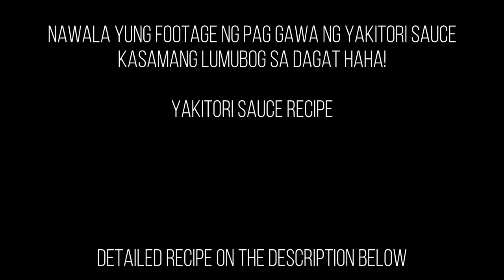BOAT TRIP AT ANILAO BATANGAS - YAKITORI RECIPE | boatlifeph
Fun boat trip at Mabini Batangas! Grilled some awesome outdoor recipe! Check it out!

RECIPE:
JAPANESE PICKLED CUCUMBER
2 pcs - Japanese Cucumber
1 pc - White Radish
200ml - Vinegar
2 Tablespoon - White Sugar
1 Tablespoon - Sesame Oil

YAKITORI SAUCE
1 Cup - Soy Sauce
4 Tablespoon - Sake
1 Cup - Mirin
1 Tablespoon - Ginger
50 grams - Leeks tops
1pc - Onion
4 Tablespoon - Brown Sugar

ALS MARINE CENTER CORP.
Yamaha Outboard 50HP 2 Stroke

LETS BE FRIENDS AND ADVENTURE TOGETHER!